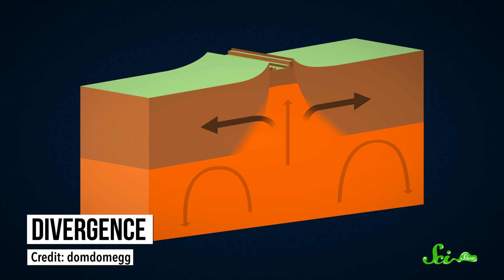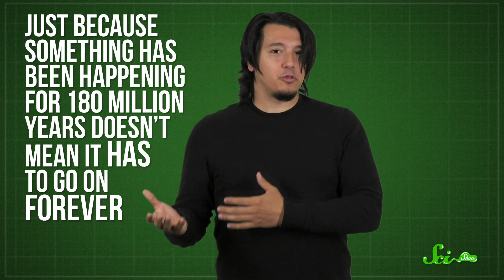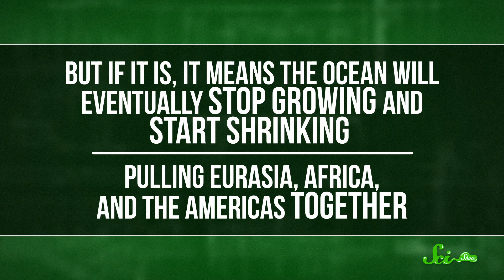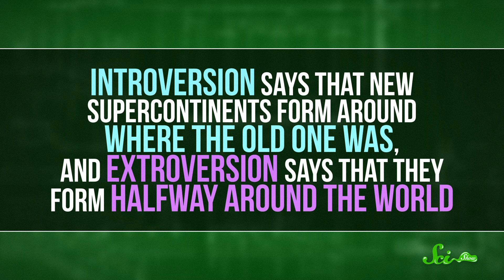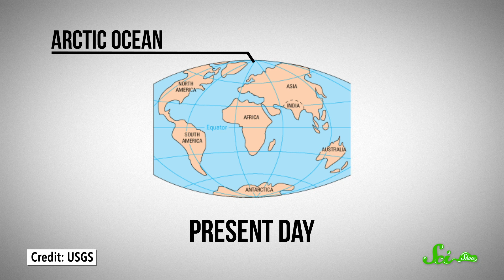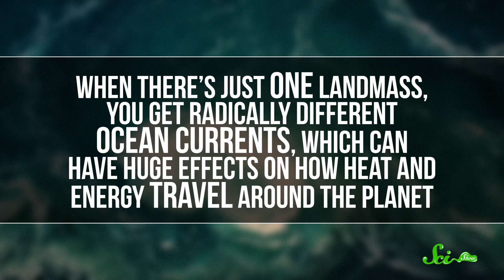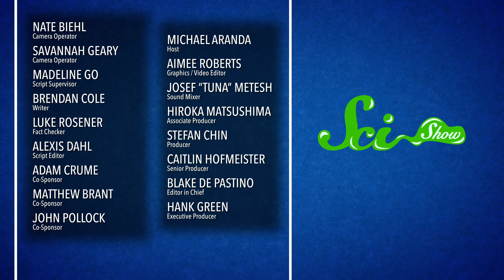Will Pangea Form Again? The Next Supercontinent on Earth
Did you know that in about 200 million years, Earth is due for another supercontinent? What exactly that supercontinent will look like, though, depends on a lot of geological factors, and is harder to guess at than you might think! Today, SciShow walks you through a few possible scenarios in a new episode hosted by Michael Aranda!

Check out the Atlantis Space Shuttle pin before October is over!